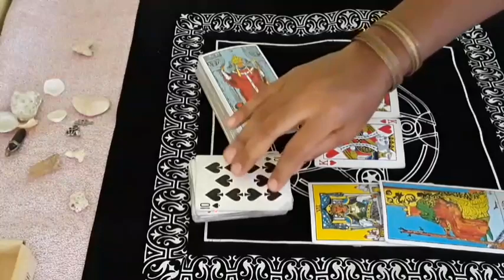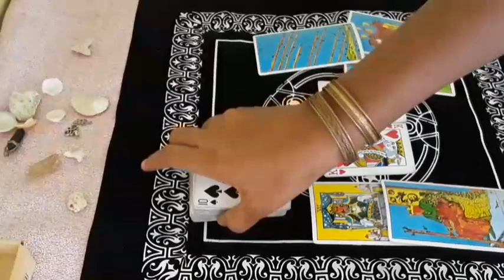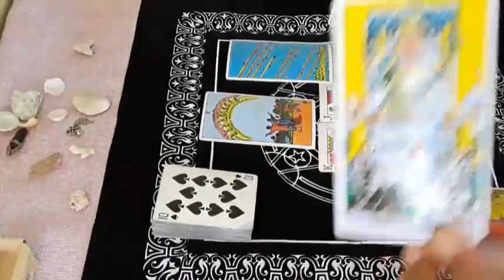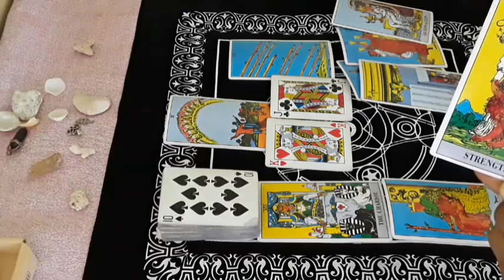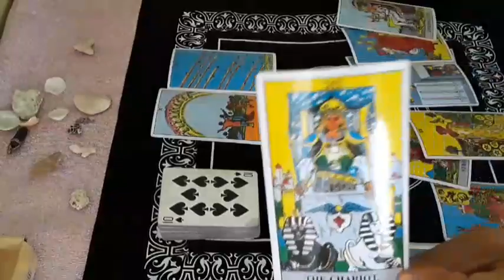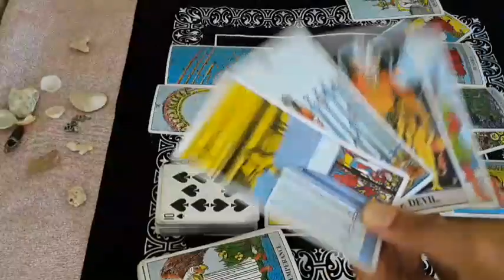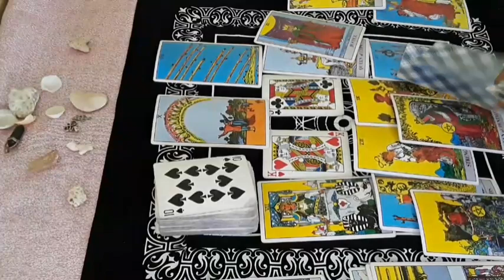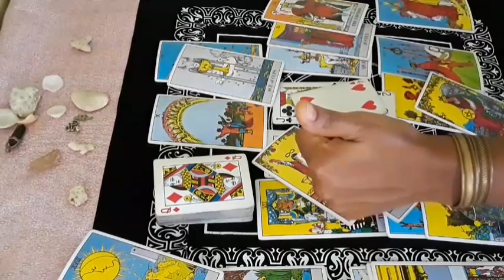Cancer Faith As Small As A Mustard Seed. Moving obstacles abundance IS HERE!